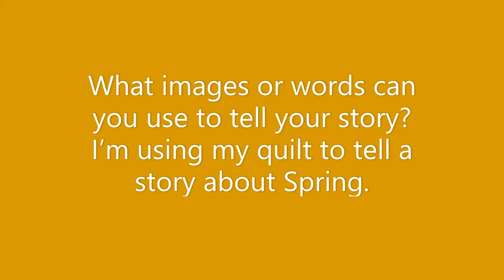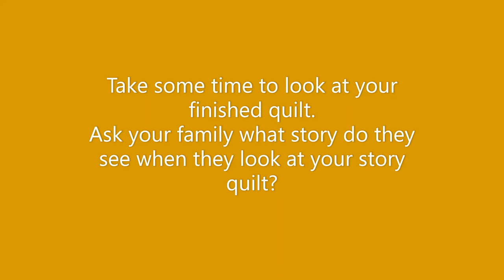February Art Packs - Story Quilts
For this project, we will be making a story quilt using plain cotton, flannel, crayons, paint, scissors, and glue. Produced by the City of Santa Maria Public Library. February 2021.